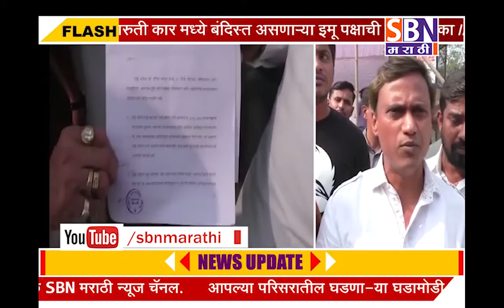अंबरनाथ स्टेशन परिसरात पुन्हा फेरीवाले, मनसेनं पाठवली पालिका मुख्याधिका-यांना नोटीस.